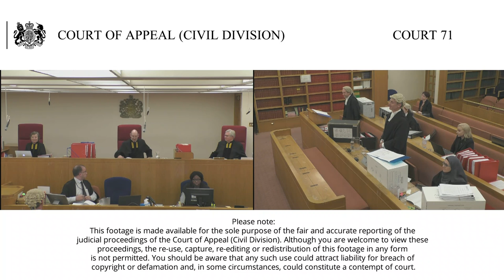Butt (Appellant) -v- The Secretary of State for the Home Department (Respondent)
Lady Justice Sharp (seated left)
Lord Justice Irwin (seated right)

Appeal against the decision of Ouseley J of 26 July 2017 to dismiss the claim for judicial review. The claimant challenged the lawfulness of the Prevent Duty guidance issued to universities and higher education institutions in September 2015 on external speakers attending campus events made pursuant to section 29 of the Counter-Terrorism and Security Act 2015 in order to explain how the institutions should give effect to their duty under section 26(1) of the Act to prevent people being drawn into terrorism, and challenged the collection, storage and dissemination of data by the SSHD's Extremism Analysis Unit (EAU).